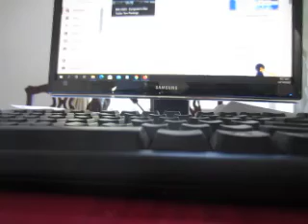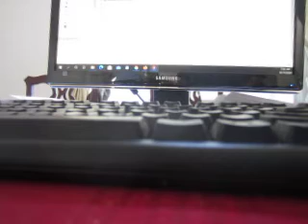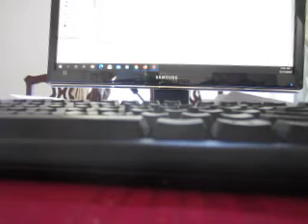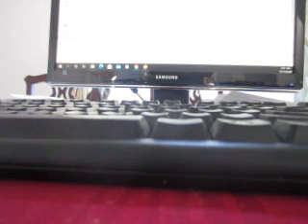MVI 4525 - Computer's Max Trailer Tow Package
The unibody was slightly modified behind the second row seats to include a depression in the trunk floor able to accommodate the optional third row seating. On models without third row seating, this depression was turned into a storage compartment (prior to 2004 the spare tire was accessible from inside the vehicle where the third row seating would subsequently be located; beginning in 2004 the spare tire is accessible from underneath the vehicle). Subtle changes to the front grille, front and rear bumpers, headlights and taillights (LED taillights on later hybrid models) round-out the major changes for the 2003 mid-cycle refresh.

In 2005, for the 2006 model year, Highlanders sold in Canada were offered only in a V6 all-wheel drive configuration. Hybrid models were available with part-time four-wheel drive, which Toyota refers to as 4WD-i whereby the rear wheels are powered by a separate electric motor. This system is intended for use on snow and ice and is prone to overheating the rear electric motor off-road.[5]

Anti-lock brakes, brake assist and electronic brakeforce distribution were standard, Vehicle Stability Control w/traction control optional on 2001–03 models became standard for 2004 models (Hybrids come standard with VDIM). Also standard for 2004 was a tire pressure monitor. Front seat-mounted side torso airbags were optional on 2001–06 models, while front and second row side curtain airbags were optional on 2004–06 models. Side airbags became standard on 2007 models and the curtain airbags gained a rollover sensor that year as well.

In Insurance Institute for Highway Safety (IIHS) crash tests the Highlander was rated "Good" overall in the frontal offset crash test.[9] The IIHS reported the Highlander had one of the lowest driver fatality rates among all vehicles, and amongst SUVs, only the Toyota 4Runner had a lower driver fatality rate. This report looked at 2001–2005 model year vehicles in the US.[10]

Initially, the Kluger was a regular, non-hybrid SUV driven by an internal combustion engine, but later Toyota introduced a hybrid version, the Kluger Hybrid that utilizes the company's Hybrid Synergy Drive technology combined with the company's 3MZ-FE 3.3-liter V6 engine offered in either FWD or AWD trim. The hybrid drivetrain was unveiled at the 2004 North American International Auto Show, and was offered to the public in July 2005 as a 2006 model. The power steering pump, water pump and AC compressor were changed from belt-drive to electrically powered versions. A modified alternator was incorporated into the hybrid system.

In North America, the hybrid version was called the Highlander Hybrid. It was also the first seven-seat hybrid vehicle.[11] With the electric motors providing power, overall acceleration improved, particularly at passing speeds. Other additions include Toyota's Vehicle Dynamics Integrated Management (VDIM) system and Electronically Controlled Brake (ECB). The California Air Resources Board gave it a SULEV emission rating. The U.S. Environmental Protection Agency (revised standards) rated it at 8.4 L/100 km; 34 mpg‑imp (28 mpg‑US) City/9.4 L/100 km; 30 mpg‑imp (25 mpg‑US) Highway for FWD models and 8.7 L/100 km; 32 mpg‑imp (27 mpg‑US)/9.4 L/100 km; 30 mpg‑imp (25 mpg‑US) for AWD models. This system is near identical to that of the Lexus RX 400h. All-wheel drive models were rated to tow 1,600 kg (3,500 lb).

Toyota revealed the second generation Highlander and Highlander Hybrid at the 2007 Chicago Auto Show, with American sales beginning in July and hybrids in late September.[15][16] The second generation Highlander and Highlander Hybrid were not sold in Japan. The five-seat Highlander for the United States and Canada was dropped as the Venza replaced it.

Initially the sole powertrain for the 2008 Highlander was a 201 kilowatts (270 hp) 3.5-liter 2GR-FE V6 mated to a five-speed automatic. The four-cylinder model had been discontinued but added again in 2009. While the 3.5-liter engine has 55 more bhp than the previous 3.3-liter V6 and dimensional increases along with increased sound proofing added nearly 500 pounds to the vehicle's curb weight of approximately 4,000 lbs, fuel economy is slightly improved. The EPA estimated fuel economy for front-wheel drive models is at 13 L/100 km; 22 mpg‑imp (18 mpg‑US) city / 9.8 L/100 km; 29 mpg‑imp (24 mpg‑US) highway (last gen: 14 L/100 km; 20 mpg‑imp (17 mpg‑US) city / 10 L/100 km; 28 mpg‑imp (23 mpg‑US) hwy).[17]

For 2009, Toyota again offered a 4-cylinder for 5-passenger front-wheel drive models with the all-new ULEV-II certified 2.7-liter 1AR-FE I4 paired to a six-speed automatic. It generates 139 kW (187 hp) at 5,800 rpm and 252 N⋅m (186 lb⋅ft) of peak torque at 4,100 rpm on regular 87 octane fuel.